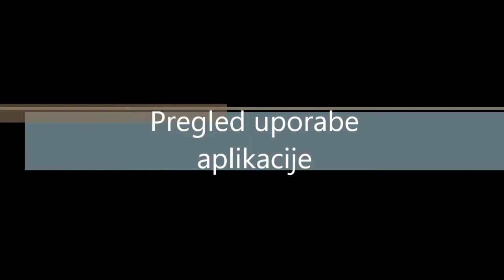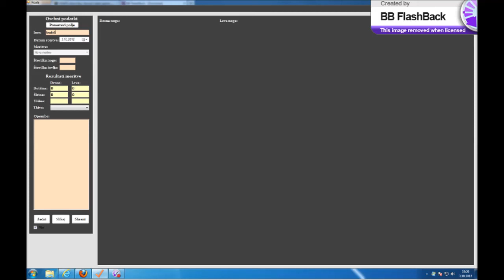Automatic feet measuring device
Electronic feet measuring device based on colour cameras. Device in used Koala ski boot lab.